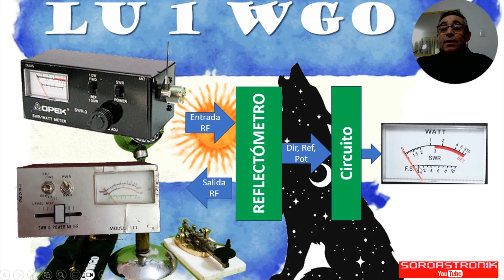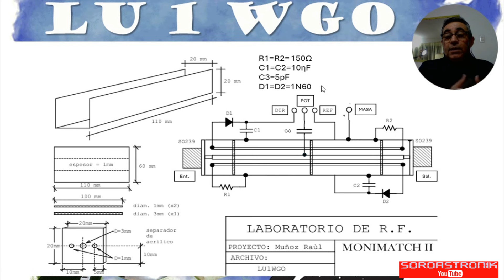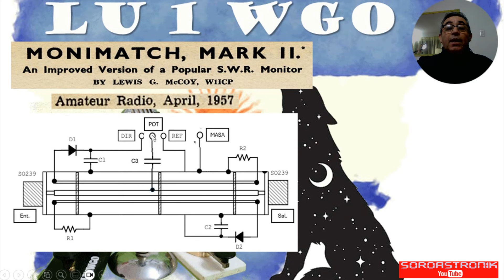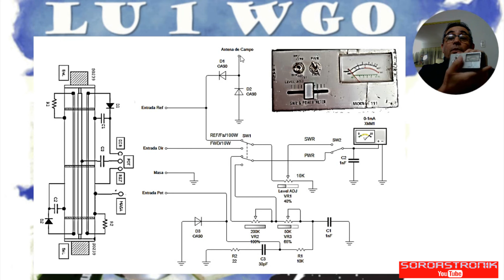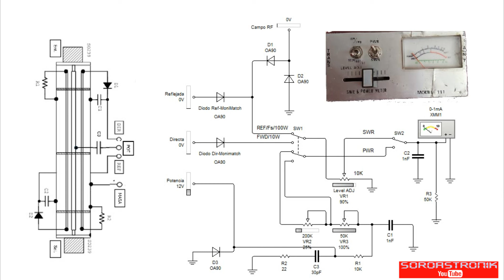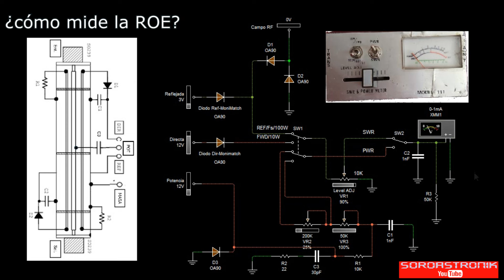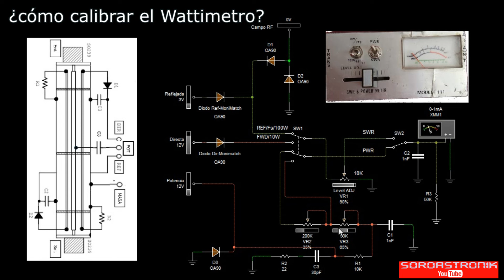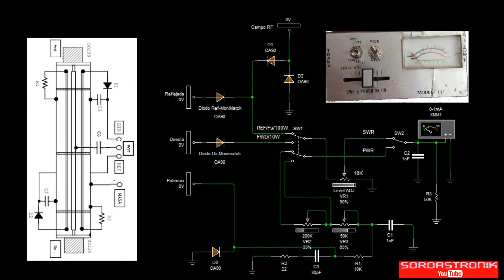LU1WGO: Intimidades de un Roímetro/Wattímetro.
¿Sabías como es por dentro un Roímetro? Y… ¿cómo funciona? En este video trato de explicitar la intimidad de un par de ellos. Espero este material les sirva.
73 de LU1WGO
INDICE:
00:16 – Introducción.
00:58 – ¿qué elementos tiene un Roímetro?
07:15 – Reflectómetro
14:03 – Esquemático Model 111
19:48 – Funcionamiento (simulación)
22:13 – ¿Cómo mide la ROE?
26:01 – ¿Cómo mide la Potencia?
28:50 - ¿Cómo calibrar el Wattímetro?
31:51 - ¿Cómo funciona el medidor de intensidad de campo? (Fs)
               Fe de Erratas: en 32:14 donde dije "reflejada" lo correcto es "intensidad de campo"
35:15 – Conclusiones generales.